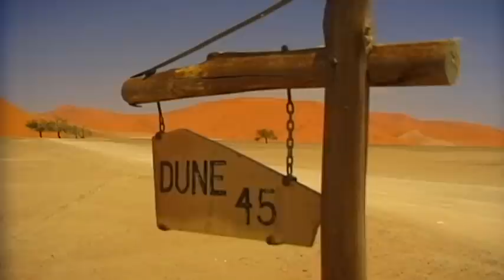Africa - Colours of the Dark continent Vacation Travel Video Guide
Africa’s culture has been enriched by the proud and famous Massai, a noble tribe of herdsmen and the spacious plains of Kenya and Tanzania are their homeland. As the Massai did not tolerate foreign hunters, the area of Amboseli at the foot of Mount Kilimanjaro has in the main been spared from poachers.  Much of the summit of the huge mountain is covered by cloud and at nearly six thousand metres above sea level it is Africa’s highest mountain. Tens of thousands of flamingos transform Lake Bogoria into a colourful spectacle and its many geysers give the landscape an air of mystique, the hot springs highlighting the enormous energy that lies beneath the earth’s surface. Located at the southern tip of Africa, South Africa is surrounded by two oceans, the Atlantic and the Indian.  Both the country and its inhabitants are in many ways remarkable and the cultural variety of several ethnic communities has been well maintained. The Kalahari in Botswana is one of the most sparsely populated areas in the world yet it has been inhabited for thousands of years:  its Bushmen are proud of their long history.  The San are a tribe of hunter gatherers who continue to use their extraordinary knowledge of nature right up to the present day. Just off the Tanzanian coast is the legendary island of Zanzibar once feared because of pirates but at the same time appreciated for its marvellous spices and in the ancient town of Stone Town several buildings have been restored and now shine out once again in all of their historic glory. Africa, the Dark Continent - but with all the fascinating colours of the rainbow!